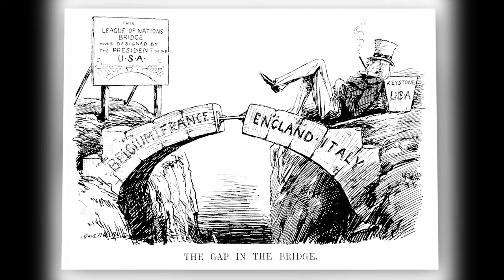THE FIRST WOMAN PRESIDENT (EDITH WILSON)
Hey guys! Here is our second video! Thanks to you for clicking (we all know you fell for the miniature full of breasts, red arrows and omg but we like you anyway, heart on you)

See you Monday for the next video!